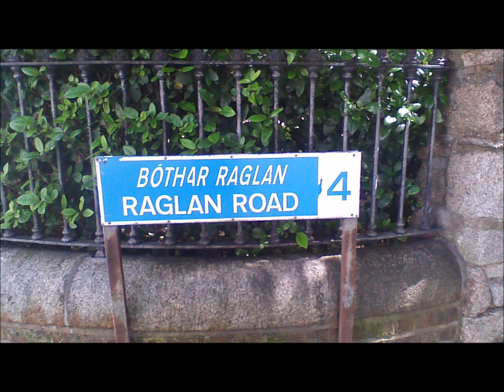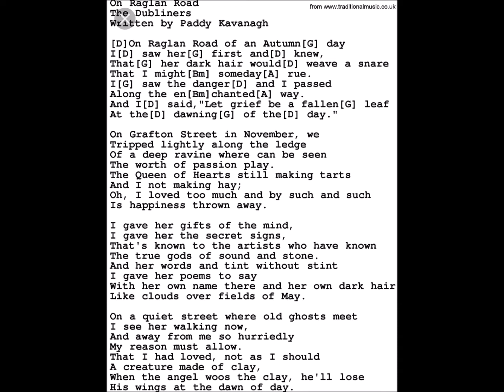Raglan Road by Justin McGurk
Ireland's favourite folk song performed by one of Ireland's favourite singers. Taken from Justin McGurk's 2011 'Remember Me' album.